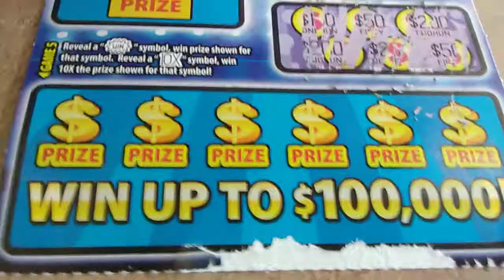Scratch tickets cash game membership places video 2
A video on scratch tickets cash game membership places video 2 and about making the world a better place for all.